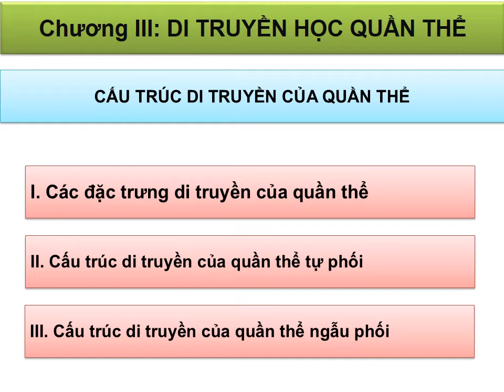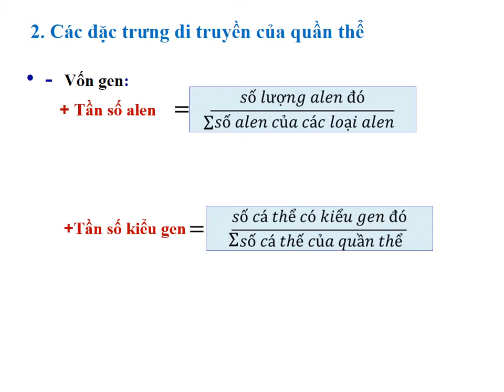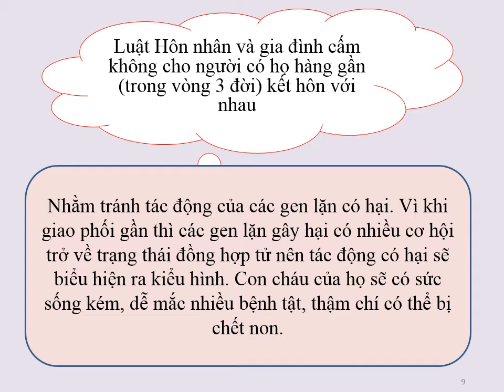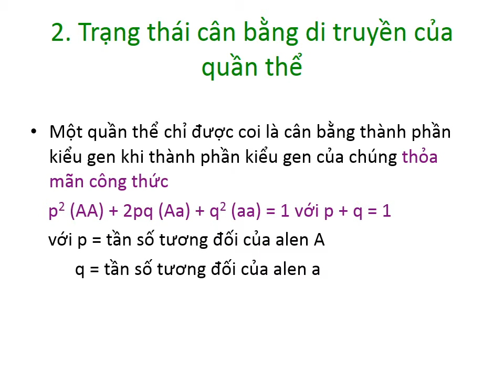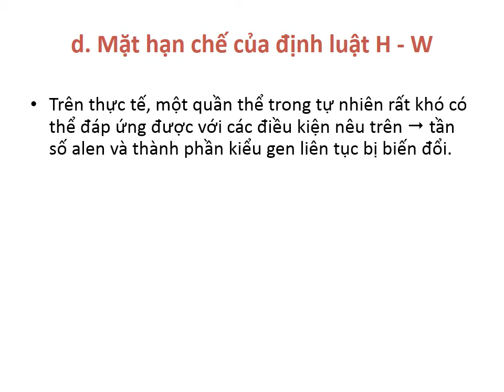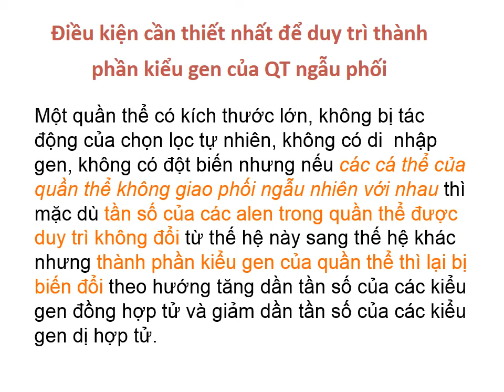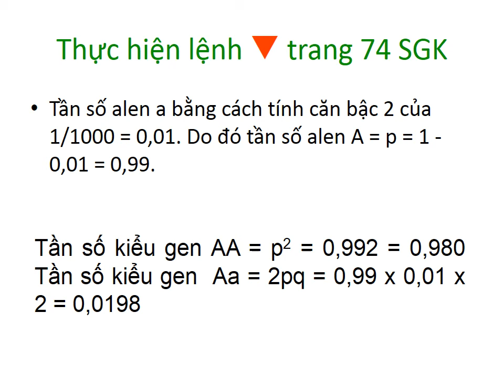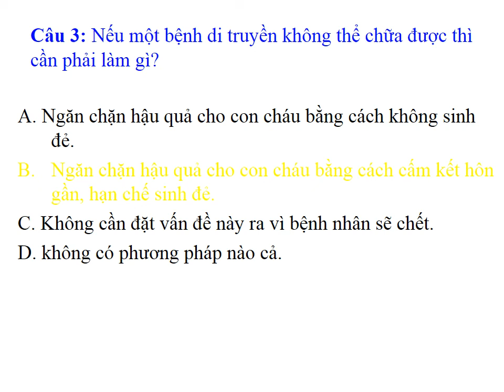Sinh 12_Cau truc di truyen cua quan the_Phùng Mai